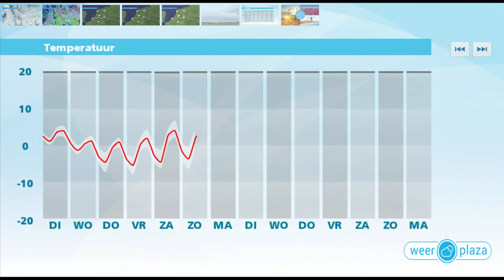Weerbericht voor maandagmiddag: Morgen kans op natte sneeuw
Vanavond is het meest bewolkt maar droog. De minima lopen vannacht uiteen van -2 in het noordoosten tot 4 in het zuidwesten. Morgen wordt het hooguit net boven nul in Groningen tot 6 graden in Zeeland. Het is vaak grijs met in de ochtend in het zuidwesten en westen wat regen. In de loop van de dag gaat de regen mogelijk over in natte sneeuw. Vanaf woensdag is het koud winterweer met 's nachts lichte tot matige vorst.